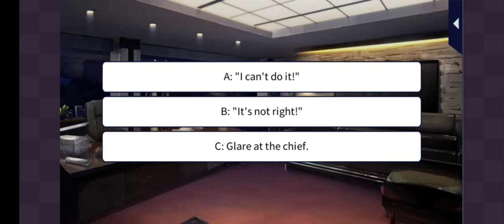Her Love in the Force - Jin Namba Episode 7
Love 365
Her Love in the Force
Jin Namba